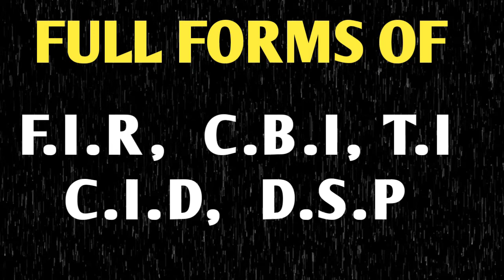Full Forms Of FIR,CID,CBI,DSP,TI | Full forms of Police Department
Full Forms Of FIR,CID,CBI,DSP,TI | Important Full Forms| महत्वपूर्ण फुल फॉर्म